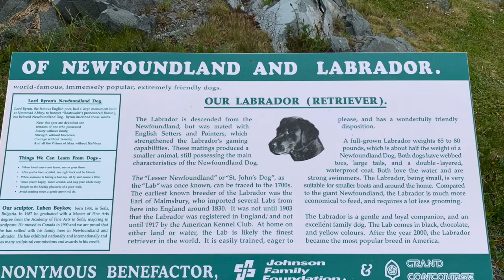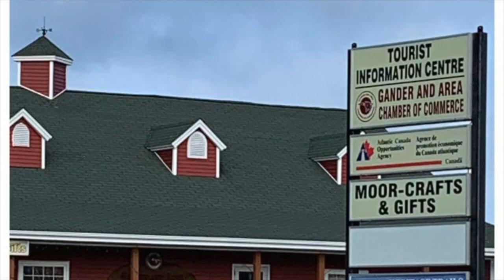newfoundland； Newfoundland Puffin, whale watch,Terra Nova National Park, Gander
Terra Nova National Park, explore the wonder of Canada’s most easterly national park. Terra Nova is a magical place where the land and sea compete for your attention, where the island boreal forest reveals its secrets as you hike a trail, and where you can experience an evening of theatre under the stars.

The Witless Bay Ecological Reserve contains four islands-Gull, Green, Great, and Pee Pee-that teem with bird life during the seabird breeding season. The reserve contains North America’s largest Atlantic Puffin colony. More than 260,000 pairs of the province’s official bird nest here during the late spring and summer.

Gander: 20 Years Later: The Little Town in Newfoundland That Welcomed Nearly 7,000 Strangers on 9/11 As captured in the Broadway musical "Come From Away," the Canadian community of Gander welcomed in nearly 7,000 strangers in the midst of America's darkest days.